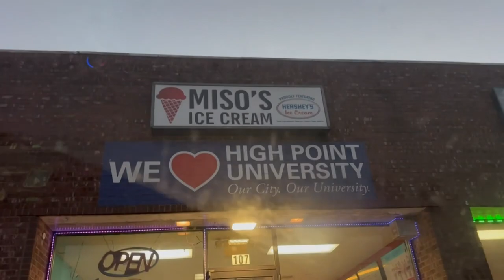tea + family + nature trails | weekend vlog 07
yerrrr. lucky number 7
November 7, 2023
friday: miso's ice cream
saturday: midday jams + tea + family time in CLT
sunday: reading + spiderverse + nature trail